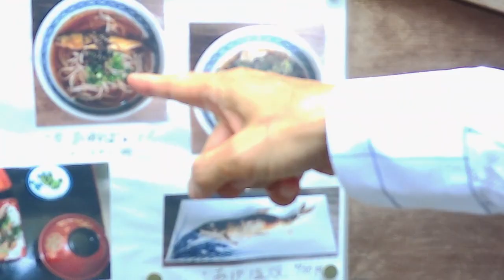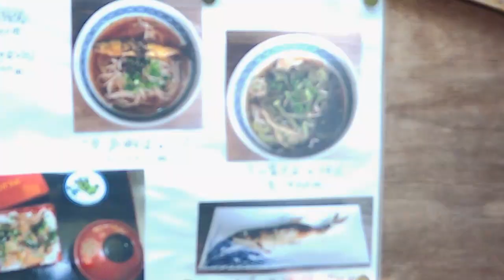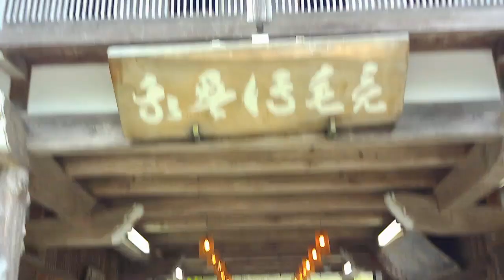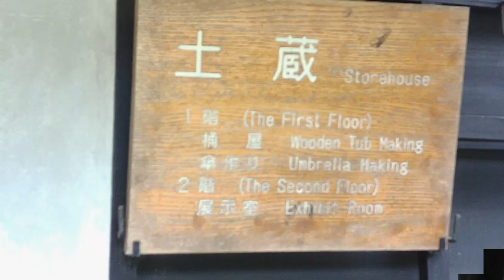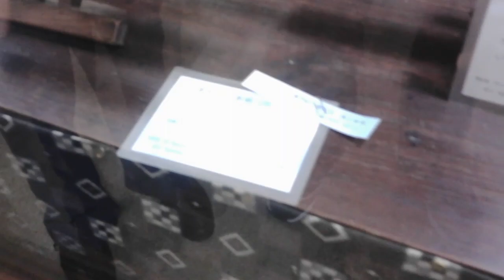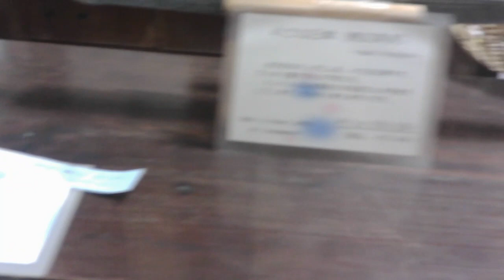SANSHU ASUKE YASHIKI | A GLIMPSE OF TRADITIONAL JAPAN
This is video is about a  folk culture museum in Japan, opened in 1980. The villa of a wealthy farming family has been reproduced here, with the rear house, main house, and bamboo house featuring a thatched-roof, wooden construction.
The Asuke Mansion reproduces the handmade aspects that were a part of mountain life in Japan.
At Sanshu Asuke Yashiki, you will  learn how things used to be done, and catch a glimpse of how life was lived more than one hundred years ago.